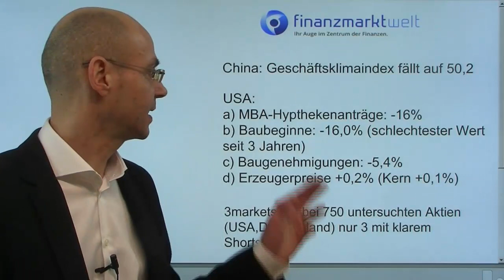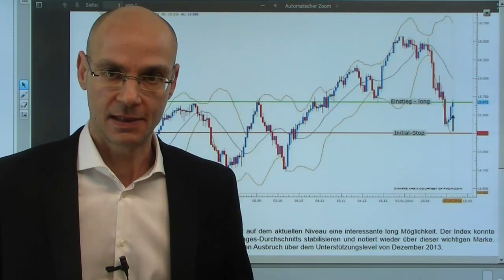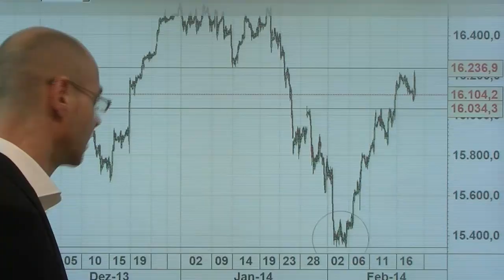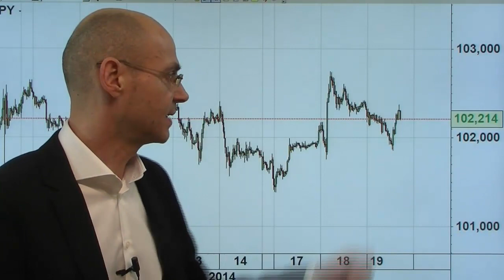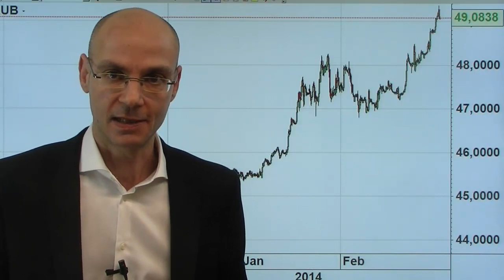Marktgeflüster: Kein Shortsignal! Aber..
Extrem schwache US-Daten, Wiederaufflammen der Schwellenländer-Krise - aber die (westlichen) Aktienmärkte steigen. Einige Hinweise, warum das so ist...